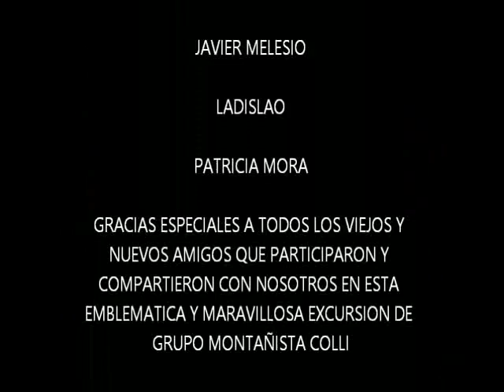VOLCAN SANGANGUEY 2017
De nueva cuenta en esta montaña sagrada para los Koras y Wixarricas, una excelente excursión con los buenos amigos de Grupo Montañista Colli